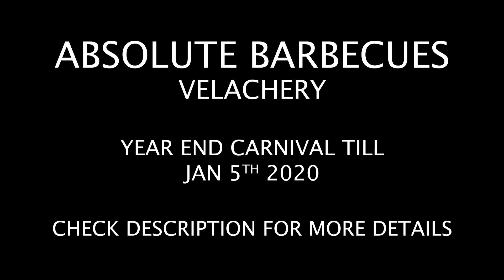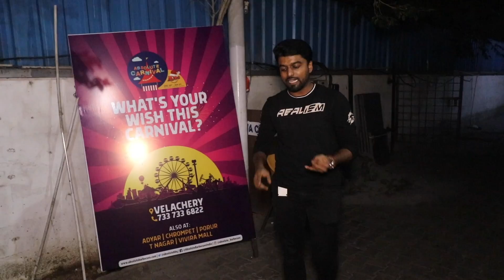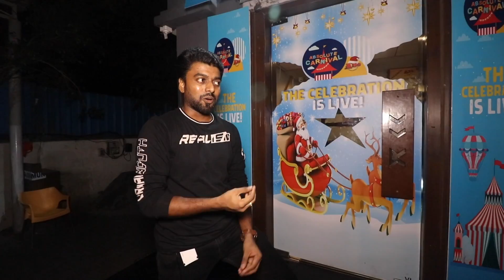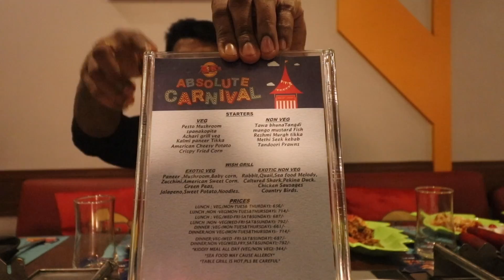EXTREME FIRE ROASTED !! TURKEY + GUINEA FOWL + KADAKNATH | Absolute Barbeques 2020 | DAN JR VLOGS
Let’s enjoy the year end carnival at Abs India Across all Absolute Barbecues in Chennai.Chennai city Hot deals and offers for New year 2020.

Absolute Barbecues, Velachery
56, Tharamani Rd, Ramagiri Nagar, Velachery, Chennai, Tamil Nadu 600042

Our Gadgets :
Main Camera
Canon G7X
Under water camera GoPro
Under water camera Go Pro Fusion